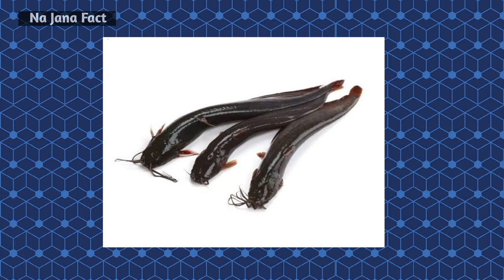অনেকেই জানে না বৃষ্টিতে কৈ মাছ হাঁটে কেন || Koi Fish Walking After Rain || Climbing Perch Fish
বন্ধুরা আপনাদেরকে স্বাগত জানাই আমার চ্যানেলে,আজকের ভিডিওতে দেখানো হয়েছে কেন ও কিভাবে কৈ মাছ বর্ষার সময় মাটিতে হাঁটে। এই বিষয়টি অনেকেই জানেনা তাই আজকে আপনাদের জন্য এই ভিডিওটি তৈরি করলাম। আশা করি ভিডিওটি আপনাদের ভালো লাগবে।

Many people do not know this matter, so today I made this video on koi Fish for you.